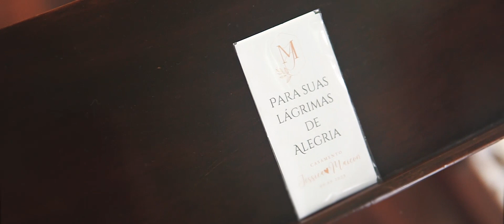Trailer Jessica e Maicon